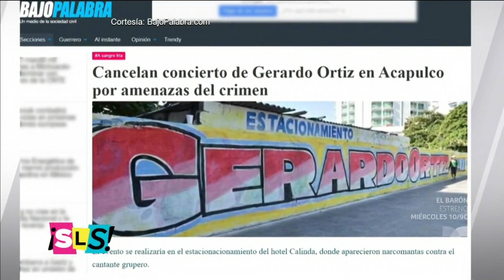¡Las celebridades se solidarizan con Gerardo Ortiz! | Suelta La Sopa | Entretenimiento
Video oficial de Telemundo Suelta La Sopa. Semanas atrás Gerardo Ortiz fue amenazado y durante el Día Nacional de la Banda en Las Vegas, varios de los representantes más destacados del género hablaron sobre la violenta realidad que están viviendo.